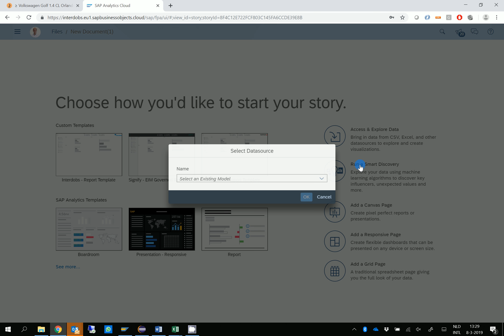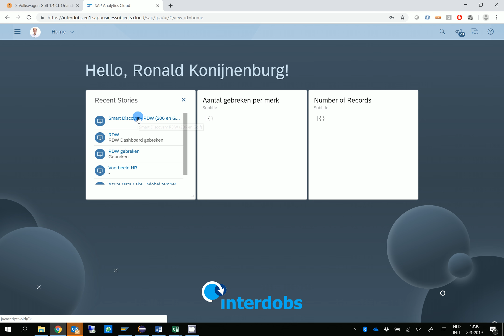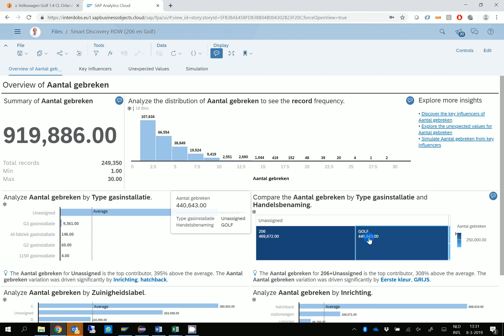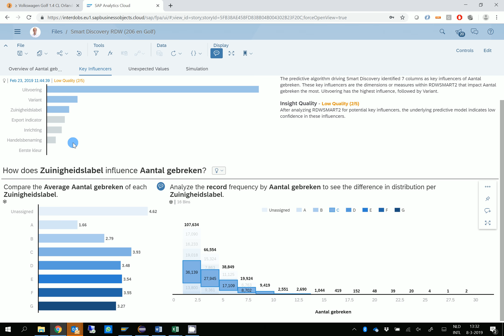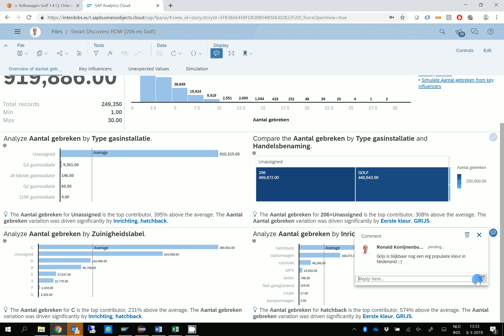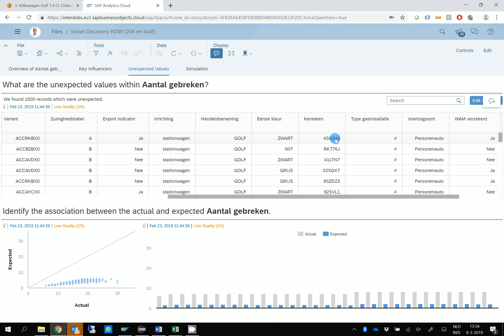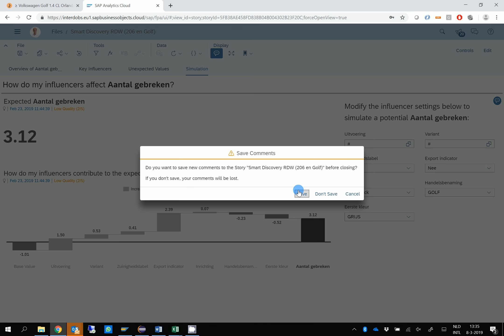Smart insight filmpje